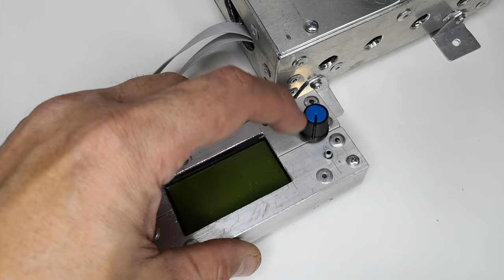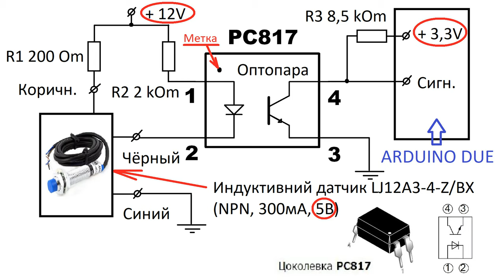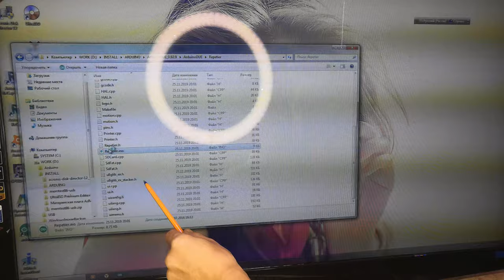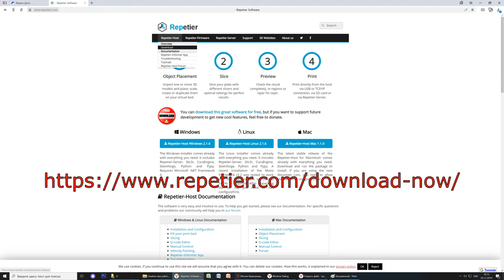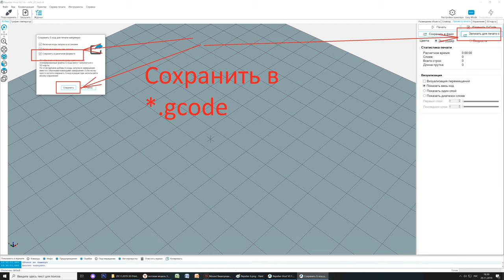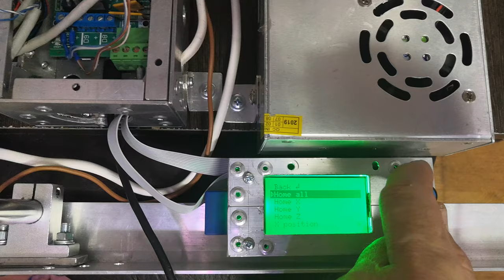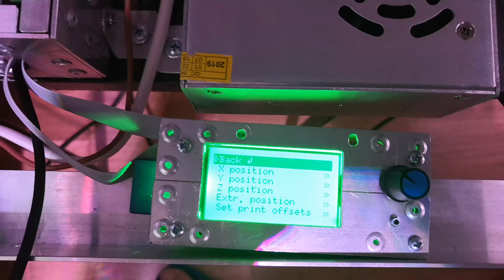3D Printer Своими руками. Часть 1. Запуск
3D Принтер своими руками из алюминиевого профиля.
Модуль управления на ARDUINO DUE с прошивкой от REPETIER.
SMART RAMPS и LCD дисплей AZSMZ 12864. Экструдер Циклоп. Индуктивный датчик LJ12A3-4-Z/BX на 5V по оси Z  совмещён с автоуровнем. Оптические датчики осей X, Y.

Robot FEDOR.

Комплектующие:
1. Держатель линейного вала SHF12 12 мм
2. Подшипник фланцевый 8 мм диаметром KFL08, KP08
3. Линейный подшипник 12 мм LMK12UU
4. Трапецеидальный винт 8мм
5. Анти-люфт пружинная гайка T8
6. Шаговый двигатель Nema17
7. GT2 зубчатый ремень ширина 10 мм
8. Зубчатый ремень GT2 замкнутый
9. GT2 шкив 20 зубьев
10. 60 зубьев GT2 зубчатый шкив
11. Блок питания DC 12V
12. Индуктивный датчик LJ12A3-4-Z/BX
13. Оптический датчик
14. Филамент для 3d принтера
15. Стопорное кольцо T8
16. Кронштейн Nema 17
17. Твердотельное реле 40A 220AC
18. Драйвер шагового двигателя, 2.5A SD6128 V1.1